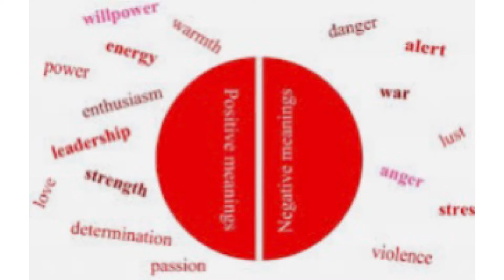Red day at home!